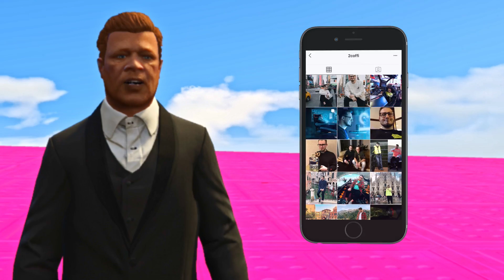ЛОТЕРЕЯ ГТА! ВНУТРИ ЯЩИКА БЫЛО ЭТО? АДСКИЙ СКИЛЛ ТЕСТ НА СЛУЧАЙНОЙ МАШИНЕ В GTA 5 ONLINE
Играем в GTA 5 Online на PC. Сегодня мы проходим экстремальный скилл тест!  Чтобы пройти этот паркур, нам придется попотеть, ведь это не так просто! Нас ждут тонкие канаты, глайды и гигантские рампы, так что надеюсь у нас получится пройти это!